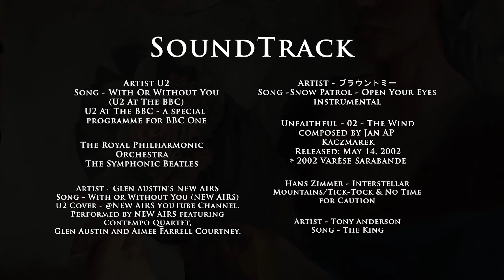Portrait of a Girl by Mahmood Hayat- 02; Pakistani based figurative painter.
The video shows the documentation of my process.
My efforts are to inspire and motivate emerging artists and those who look forward to learning.
I hold comprehensive drawing and painting sessions in Lahore, Pakistan at my studio.
You don't require any previous skills or portfolio to join my art sessions.
Address - Hayat House 14 Hall Road, LHR.
Lahore, Pakistan.

Song - Interstellar: Mountains/Tick-Tock & No Time for Caution- Suite

Artist - Tony Anderson
Song - The KingArtist U2
Song - With Or Without You
U2 At The BBC - a special
program for BBC One

Artist - The Royal Philharmonic
Orchestra
Song - The Symphonic Beatles

Artist - Glen Austin's NEW AIRS
Song - With or Without You (NEW AIRS)
U2 Cover - @NEW AIRS YouTube Channel.
Performed by NEW AIRS featuring
Contempo Quartet,
Glen Austin and Aimee Farrell Courtney.

Artist - ブラウントミー
Song -Snow Patrol - Open Your Eyes
instrumental.